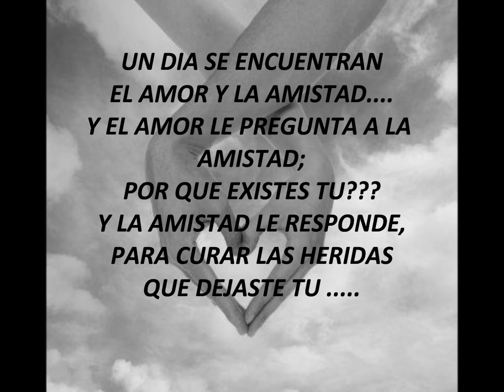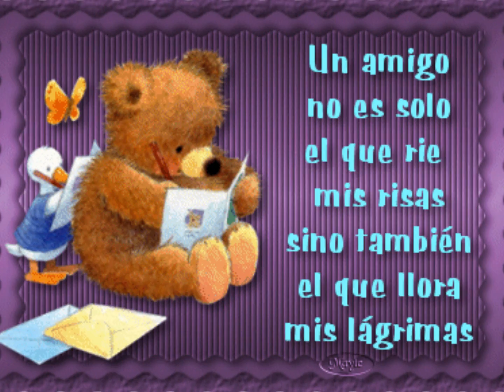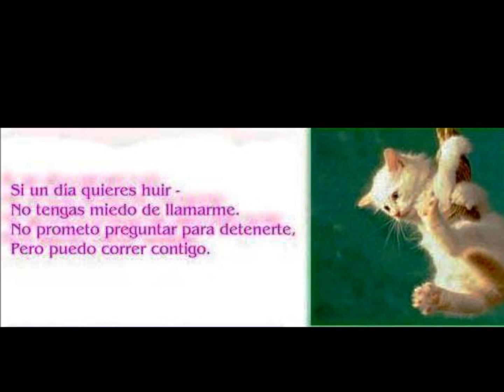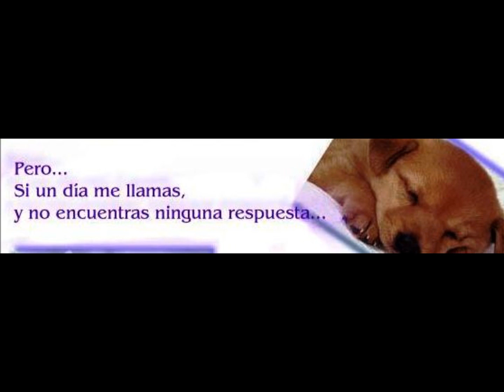****♥ MAS QUE UNA AMISTAD ♥****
DEDICANO PARA TODOS MIS AMIGOS ,
QUE DIOS ME LOS BENDIGA SIEMPRE  DE SU AMIGA CAROLINA  ^___~ ♥